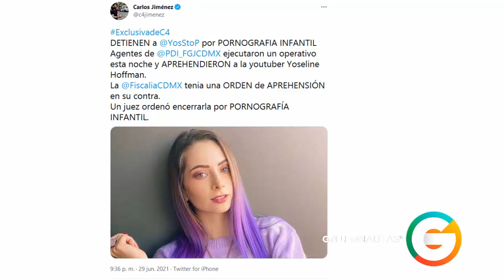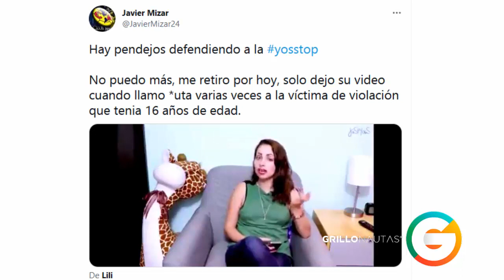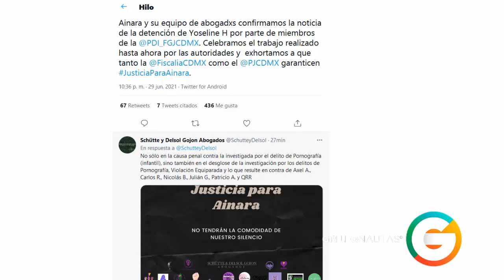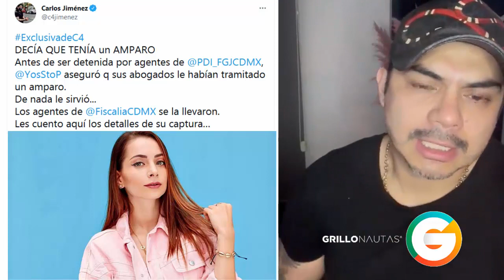Detienen a la youtuber YosStop